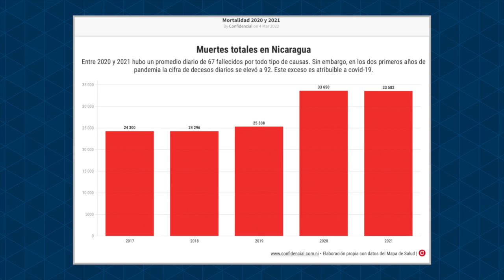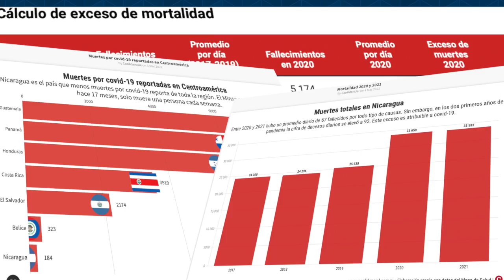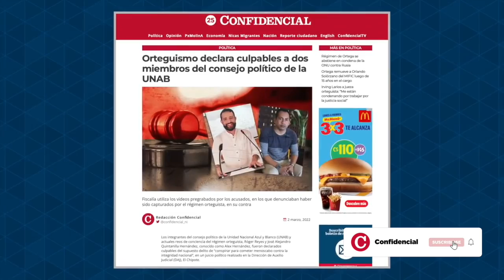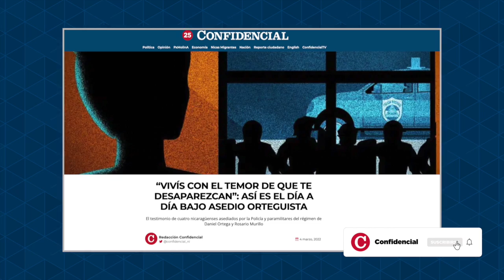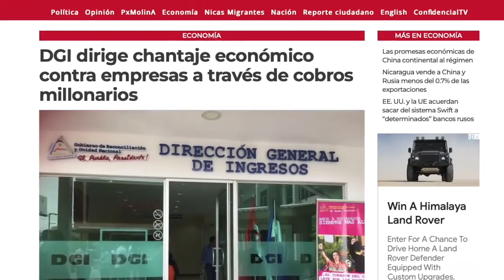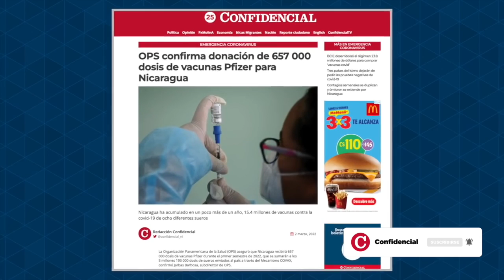Minsa registra 218 muertos por covid 19, pero más de 14,800 fallecidos desmienten al Gobierno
Una investigación periodística de CONFIDENCIAL, basada en las actas oficiales de defunción por neumonía, infartos, diabetes e hipertensión revela que entre 2020 y 2021 en Nicaragua han fallecido más de 14,800 personas como resultado de la covid 19

El análisis de la sobre mortalidad realizado por Confidencial, con expertos en salud pública, contradice el “milagro mundial” pregonado por el Gobierno de Daniel Ortega, según el cual en Nicaragua solo han fallecido 218 personas por el coronavirus en dos años de pandemia

La investigación de Confidencial está basada en las estadísticas del Gobierno publicadas en el Mapa Nacional de Salud, sobre los fallecimientos por enfermedades que están directamente relacionadas a la covid 19.

Según el cálculo del investigador israelí Ariel Karlinsky,  Nicaragua sería más bien el segundo país con el subregistro más alto en el mundo de muertes por covid 19